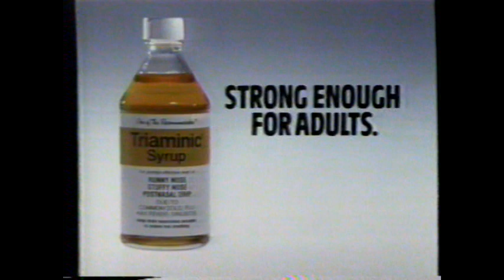1981 Triaminic Syrup "My mother used to give it to me" TV Commercial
This commercial aired December 24th, 1982. It appeared during a broadcast of the movie "The Muppet Movie" on WAFB Channel 9 in Baton Rouge Louisiana.